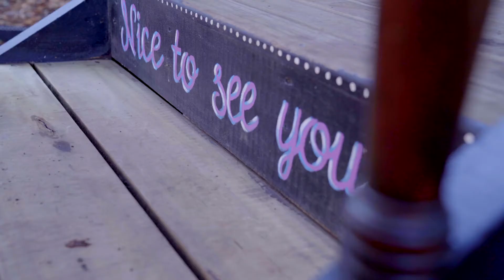Treedom Villas & Vardos